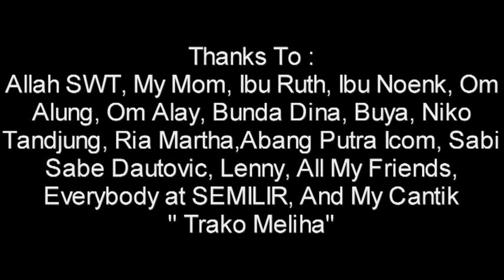DEY ACTION PAINTING PERTEMUAN BATAS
Tracks : Out From Closet, Rapuh, Maafkan, I'm Sorry Mama
All Songs & Lyrics Written By DEY
Vocal : DEY
Action Painting Performed by DEY